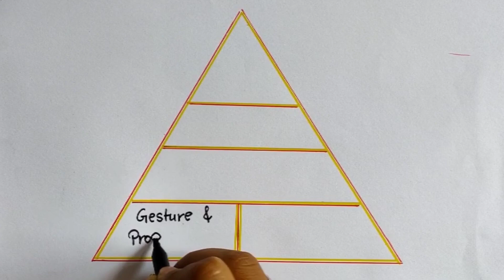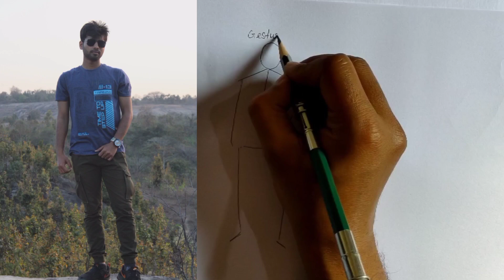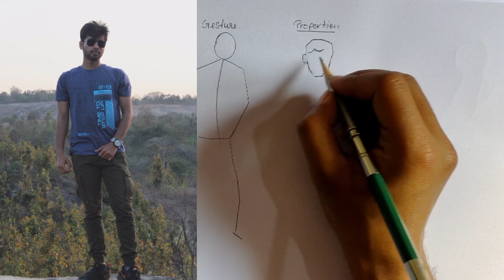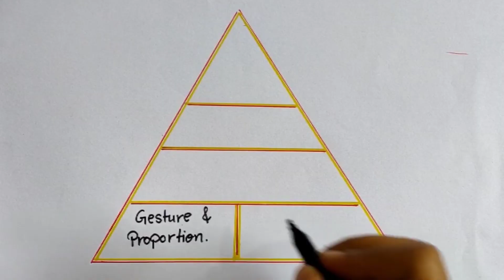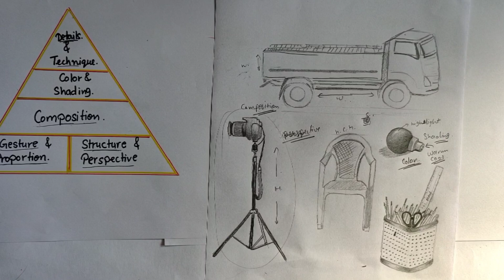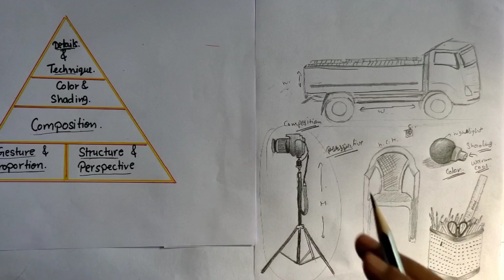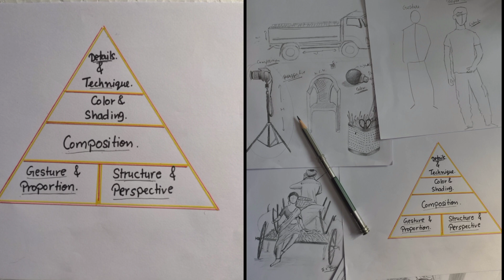HOW TO START AND END YOUR DRAWING (Full details)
If your Drawing is not making perfect, then by watching this video, you can make your Drawing perfect and give a hyperrealistic look by implementing it in your drawing

Facebook :- Satish Kumar Singh Singh

Address :- Kanta toli old H.B. road Ranchi near Mangal tower

Turn your Bell icon 🔔
Notification ON, so you never miss any new video tutorial